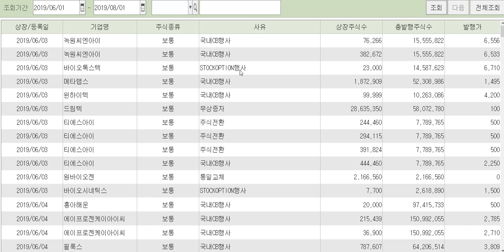코스피 코스닥 대한민국 주식시장 상장 요건 매출 영업이익 사업영역 맞춰야 하는 조건